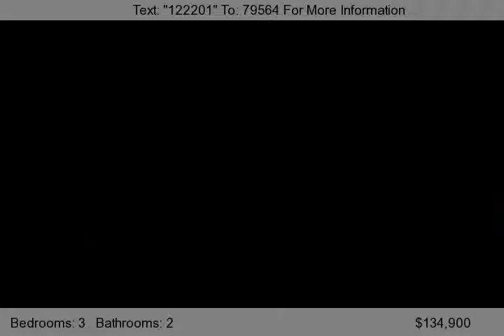2517 East CASEY DR, GODDARD, KS 67052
No need to build when you can walk right in and buy this lovely Ranch w/main floor laundry, wood burning fireplace, 3 bedroom, 2 bath, 2 car gar, full finished basement home, w/privacy fencing, yard sprinklers already installed. Very clean home, located in Beautiful Spring Hill Addn.